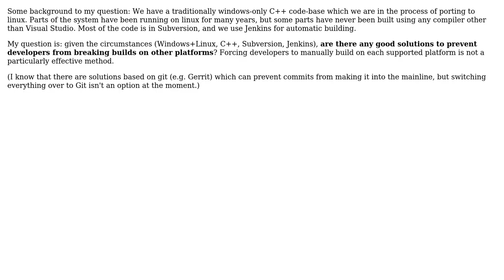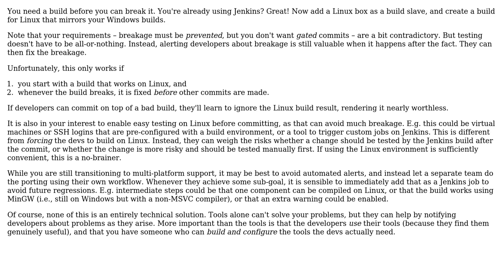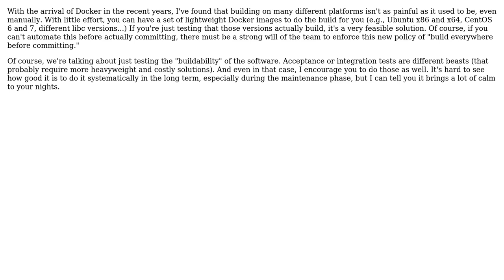Software Engineering: Solutions for preventing build breakage (2 Solutions!!)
Software Engineering: Solutions for preventing build breakage

With thanks & praise to God, and with thanks to the many people who have made this project possible! | Content (except music & images) licensed under CC BY-SA | Music | Images & others | With thanks to user Jesus Alonso Abad user JesperE user Doc Brown user amon and the Stack Exchange Network Trademarks are property of their respective owners. You are responsible for your own actions.